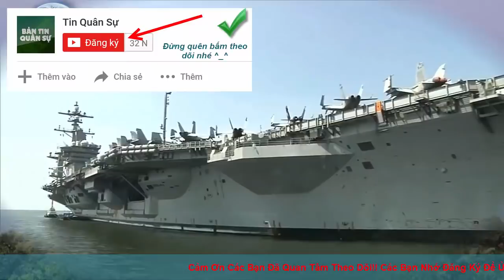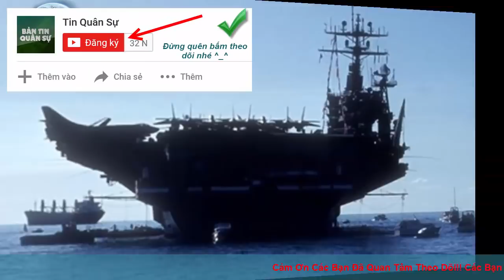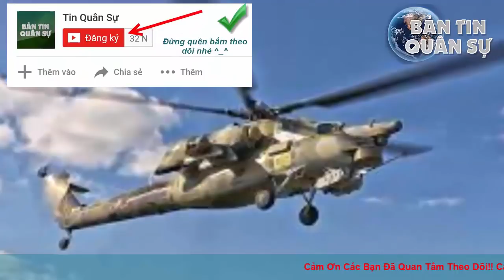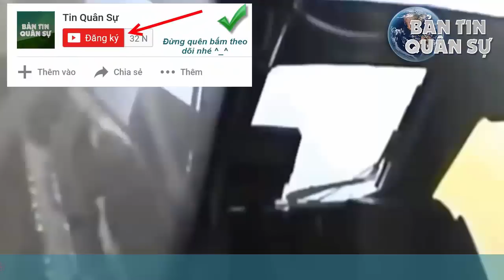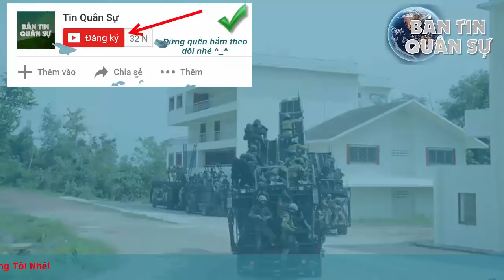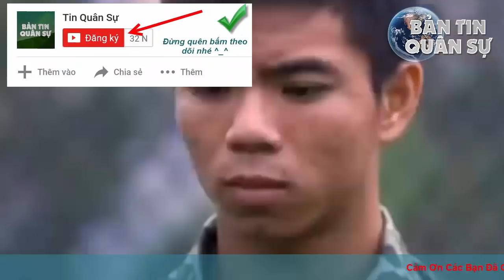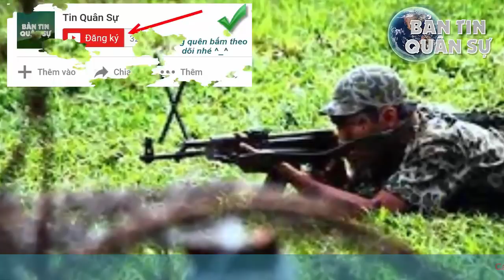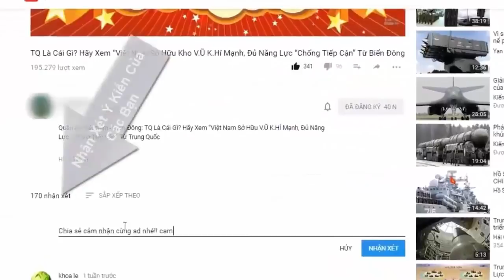Báo chí quốc tế ồ ạt viết về chuyến thăm Việt Nam của tàu sân bay Mỹ kể từ sau hơn 40 năm trước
Báo chí quốc tế ồ ạt viết về chuyến thăm Việt Nam của tàu sân bay Mỹ kể từ chiến tranh với Mỹ kết thúc hơn 40 năm trước

Truyền thông thế giới cho rằng chuyến thăm của tàu Carl Vinson sẽ giúp tăng cường hợp tác quốc phòng Việt Mỹ, thúc đẩy hòa bình, an ninh khu vực.

(❤‿❤) KẾT NỐI